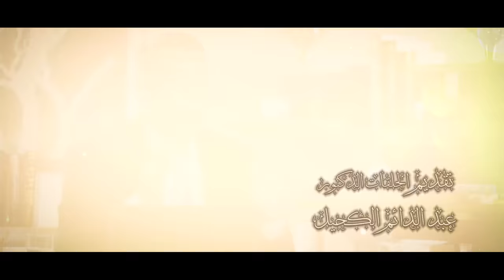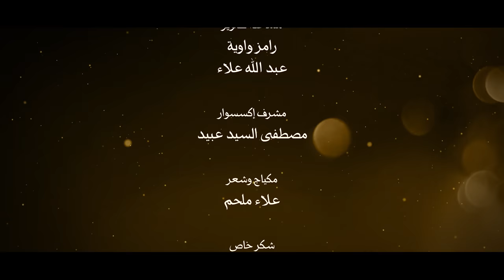ايات للموقنين 28 الصعود في السماء